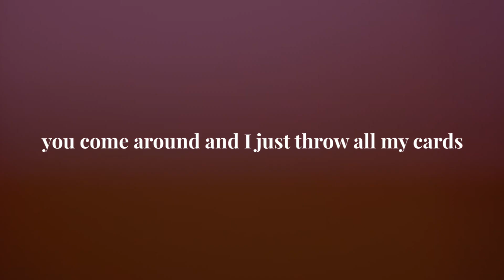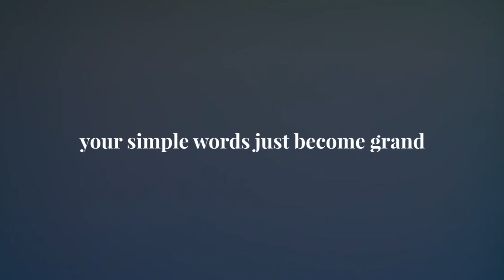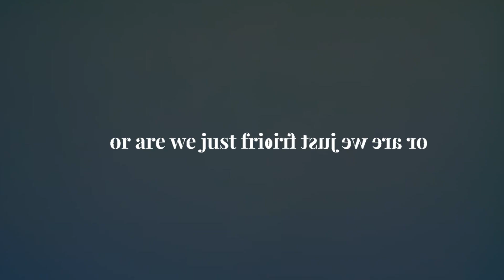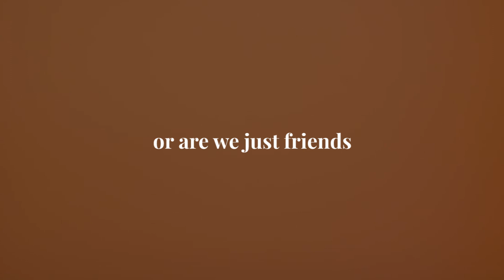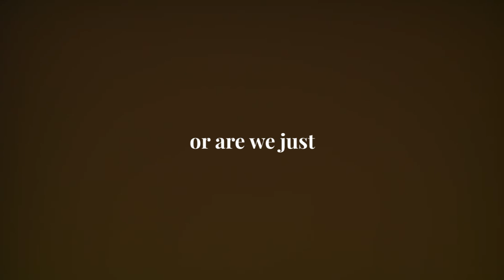Cholo Dela Cruz - (are we) just friends [Official Lyric Video]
The official lyric video of “(are we) just friends” by Cholo Dela Cruz.

Cholo, who’s better known for being a TV and radio host, is also a singer and songwriter who is passionate about his music. He continuously finds his sound, now, with a track that aims to tug at people’s emotions.
"(are we) just friends" is a mellow, R&B track that deals with the importance of defining relationships.

“(are we) just friends”
Lyrics by: Cholo Dela Cruz
Published by: Viva Music Publishing, Inc.

Produced by: Bojam of FlipMusic Productions Inc.
Arranged by: Julius James De Belen